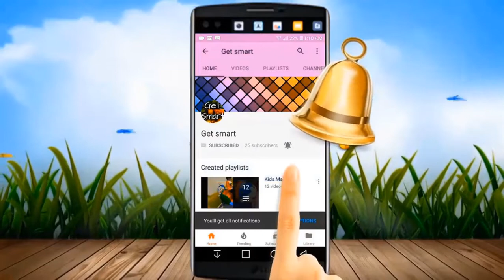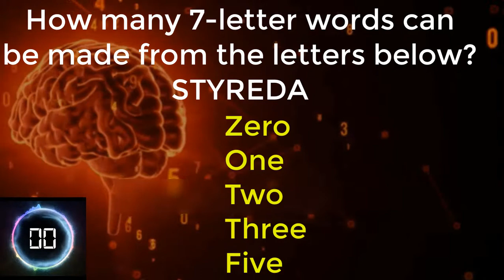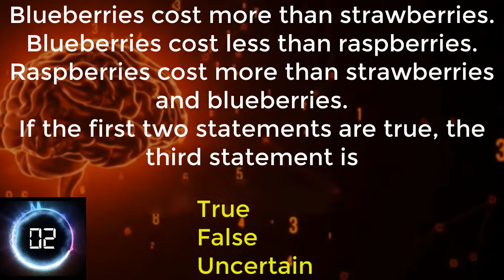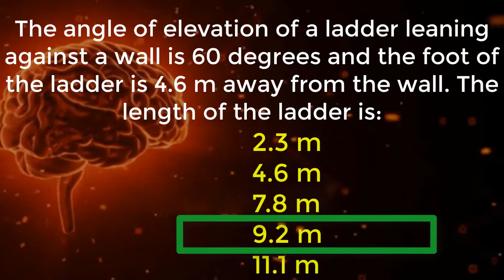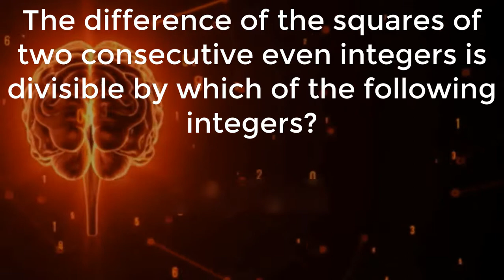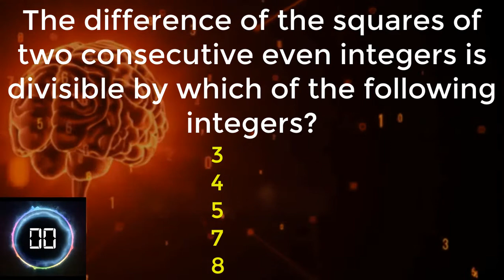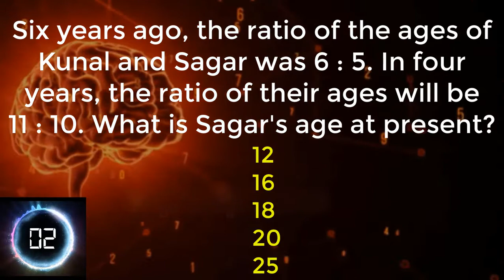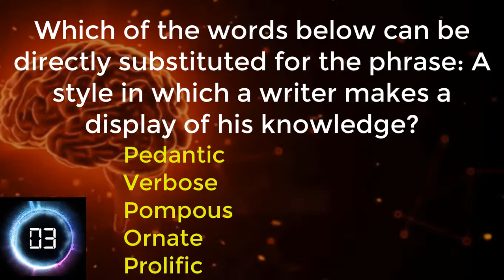🆂🅾🅻🆅🅴🅳 ✔IQ Test #28 For Genius Only - How Smart Are You? | Brain Teaser | Riddle | Puzzle |Get Smart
Quick IQ TEST - Are you a Genius?
IQ Test For Genius Only - How Smart Are You?
Top 11 Tricky  Questions ever asked on the Internet
Can you have the skill to solve them all & get 11/11!

Answer all the questions before the timer ends - also make sure to count up how many questions you answer correctly!
Pausing is Optional, the quiz is for all ages from kids to adults

These are tricky questions you can also call riddles, riddles are a fun way to kill time, these riddles are most popular

If you have some doubt about Q&A you are free to ask me in the comments...

Hello, Everyone, I do not own these fails, vines, or clips. we remove the swearing to allow the younger audience to view it.
This Get Smart channel is strictly for entertainment and educational purposes only that all.